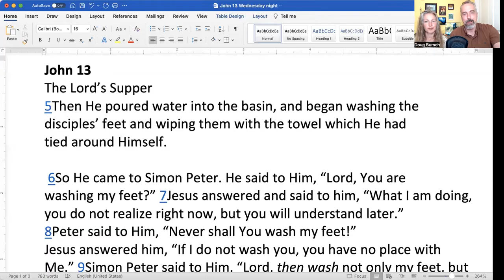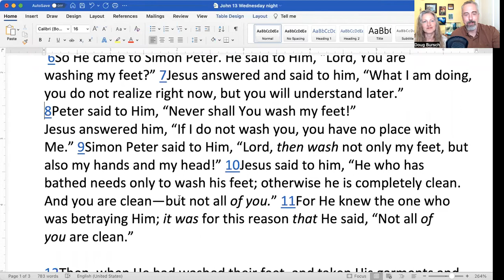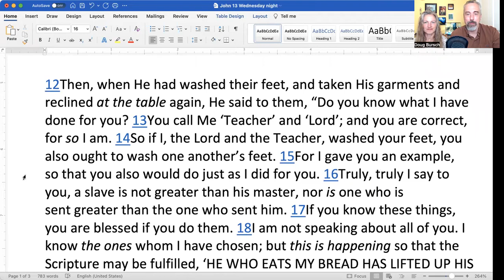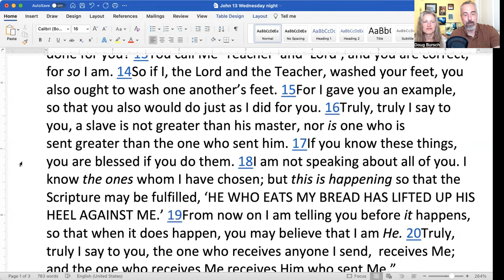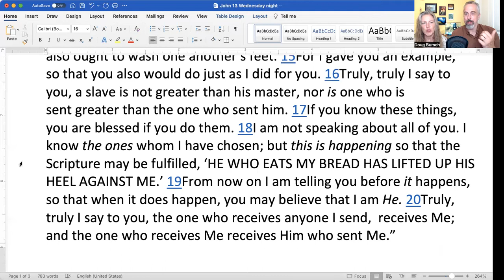Called to Serve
We have some fun looking at how to study Scripture to make the most of it.